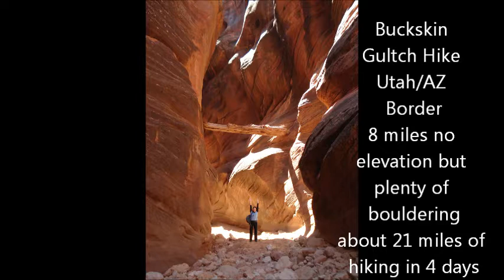Brazil Butt Lift High & Tight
Your Best Female Figure is a set of workout plans designed to work with your unique body type.  It includes Your Best Female Figure plan, Corset Core Hourglass Waist and Love Your Booty plans along with Bodycon Female Fitness Rapid Fatloss Plan plus many other bonuses.  where you will also find some of my new plans from my other channel Fit Eats Coach that features workouts that I do in the gym with my personal training clients as well as workouts that I do to stay fit for hiking, performing and all my other personal fitness goals.